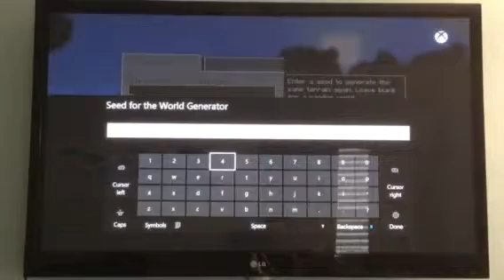Diamondsword2 Starts Survival (1)